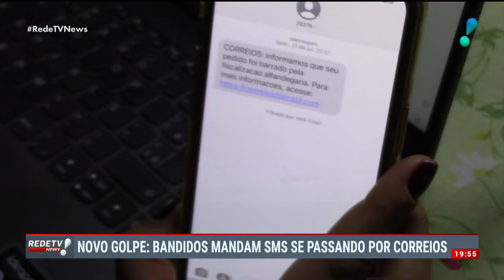Novo golpe! Bandidos mandam SMS se passando por correios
Um golpe que vem crescendo nos últimos dias envolve criminosos se aproveitando das novas taxações internacionais. Eles se passam pelos Correios e informam ao cliente que é necessário depositar um valor específico para que o suposto produto seja liberado.